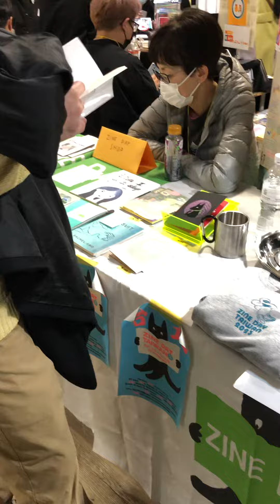5MAR2023 ZINE DAY TAIWAN RETRO 印刷 JAM